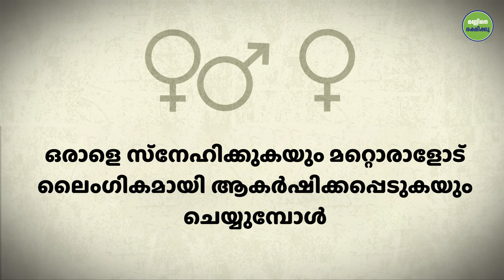ഒന്നിലധികം ലൈംഗിക പങ്കാളികളുണ്ടാകുന്നത് തെറ്റാണോ _ Committed But Still Attracted to Someone Else